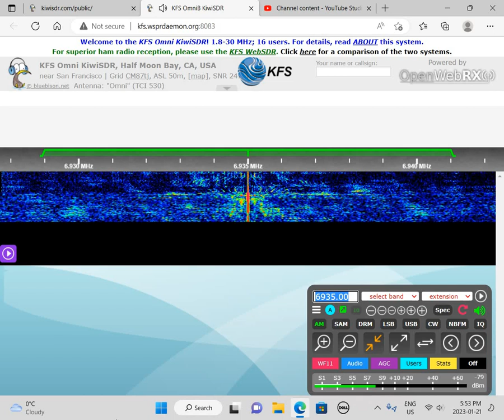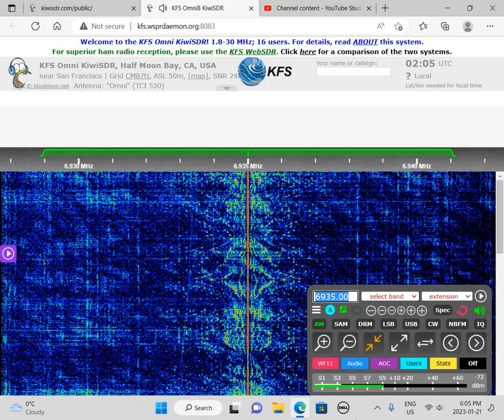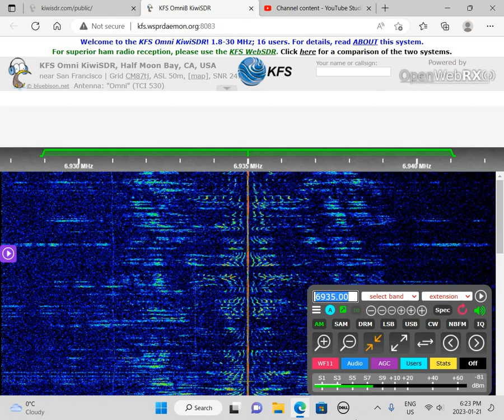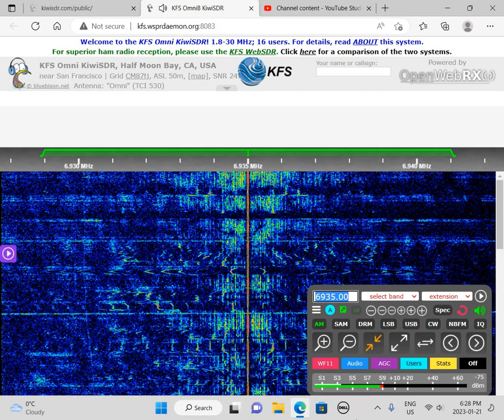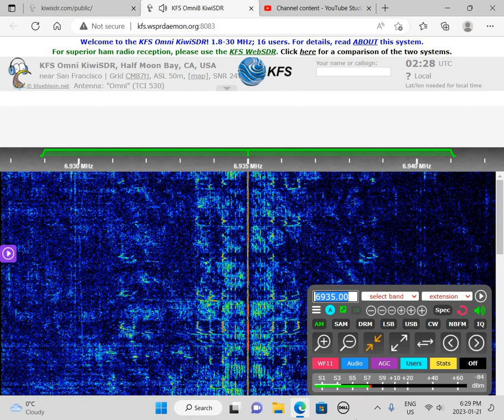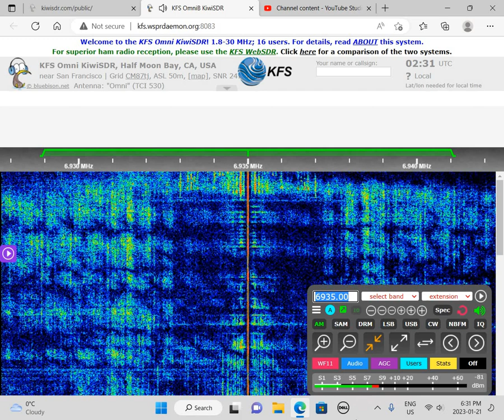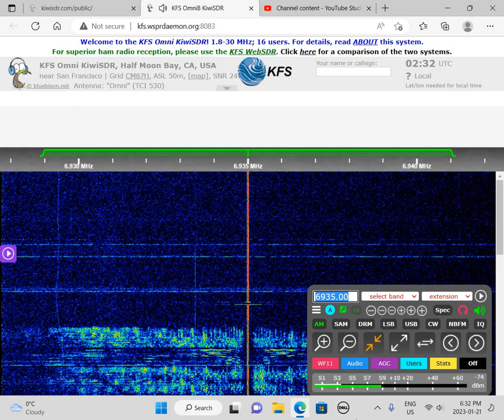B Side Radio 6935 AM 0109 UTC 22 JAN 2023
This is a recording of North American shortwave pirate B Side Radio from January 22, 2023.